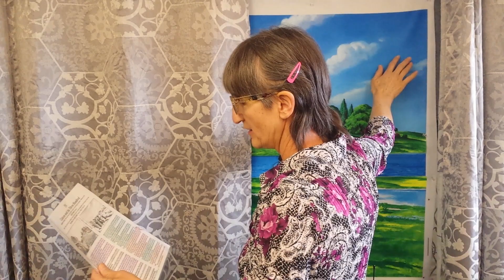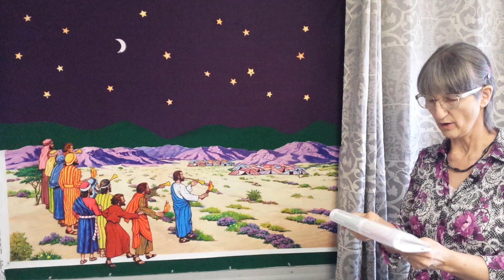Kids Story - Gideon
Enjoy this video with your kids!